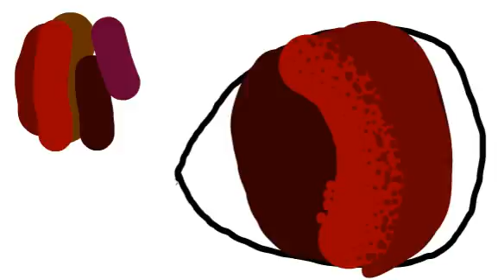рисую 5!!!!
Описание